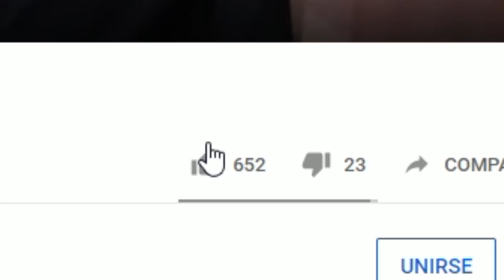CAZANDO MITOS TACHANKA ES INMUNE A NOMAD ?? RAINBOW SIX SIEGE